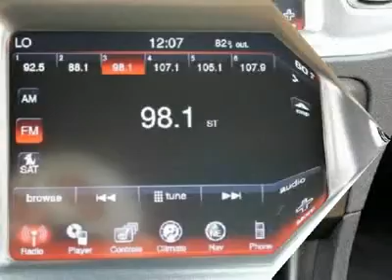2011 DODGE CHARGER Norman , OK C1117A-S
2011 DODGE CHARGER Norman , OK
Stock# C1117A-S

 Many times when a manufacturer brings back a legend the results are less than spectacular, but not with the Dodge Charger. The Charger is meant to be a throwback to the days of bold styling, rear-wheel-drive power, iron engines, iron men and cheap gas. If you're looking for a cool car with a lot of value, this car should be on your list. Come on over to our dealership and take your test drive today.